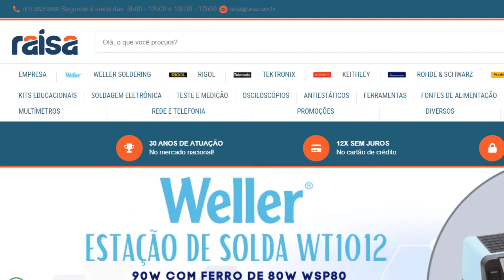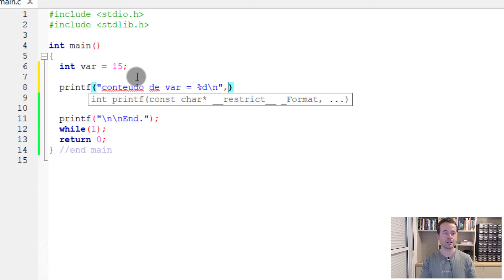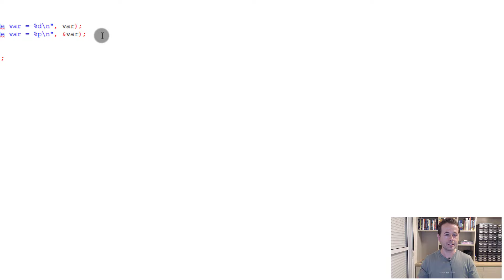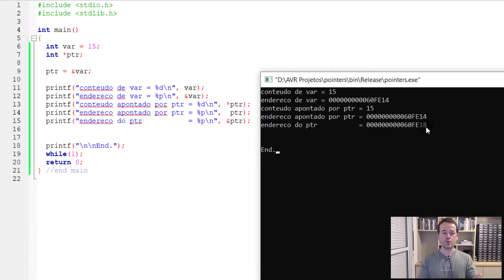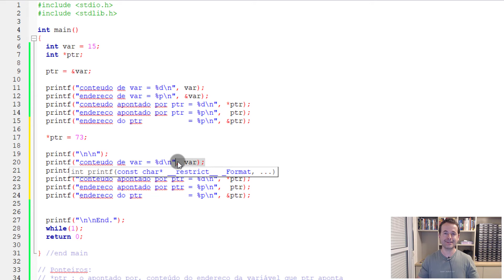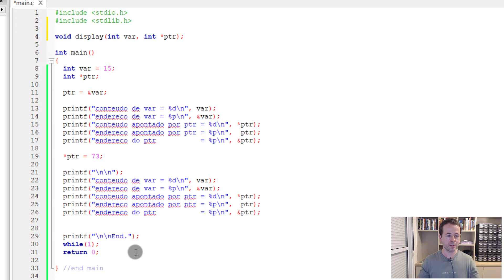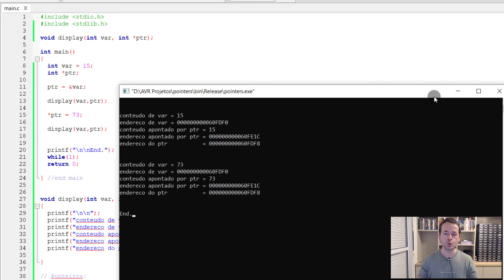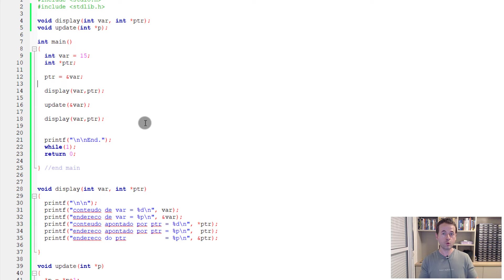PONTEIROS EM C: SE NÃO APRENDER COM ESSE VÍDEO, ESQUECE!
Descrição do vídeo:

Esse vídeo vai esclarecer suas dúvidas sobre ponteiros e você sairá utilizando de forma imediata! Aprenda Linguagem C da forma correta!
WR Kits parceria com a Raisa.